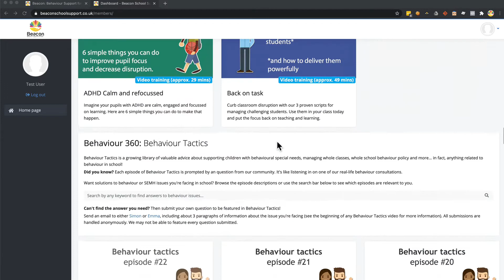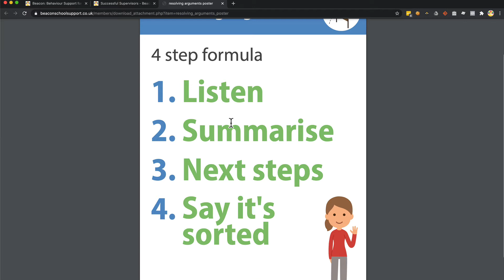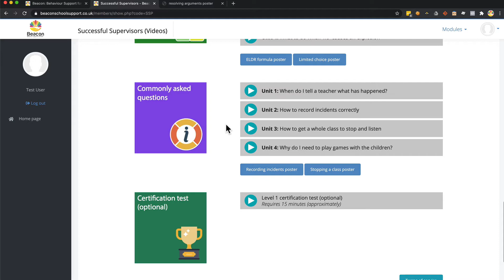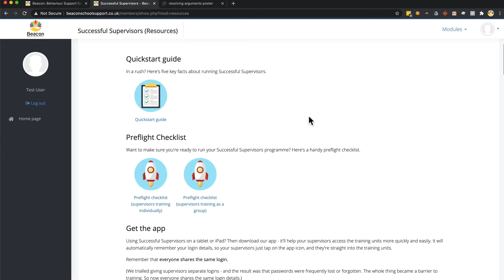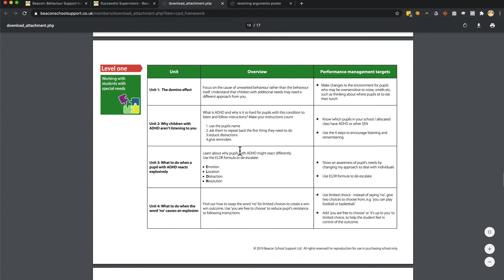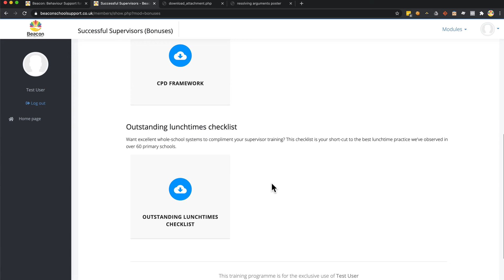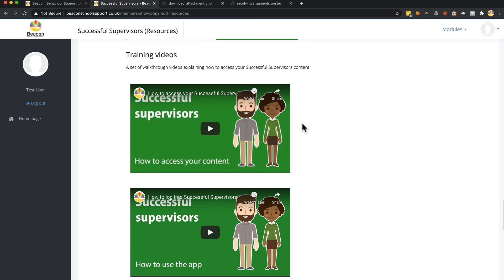How To Get Started With Successful Supervisors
A quick video guide for school leaders explaining how to get your Successful Supervisors training programme up and running.

Successful Supervisors is included as part of our Behaviour 360 programme - to find out more, check out this link: